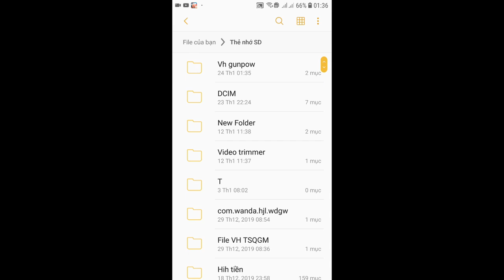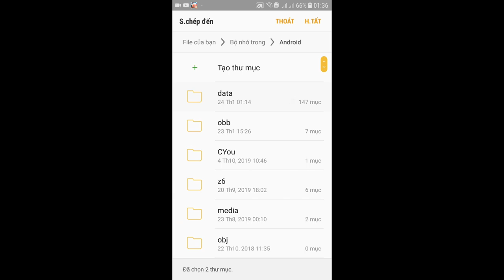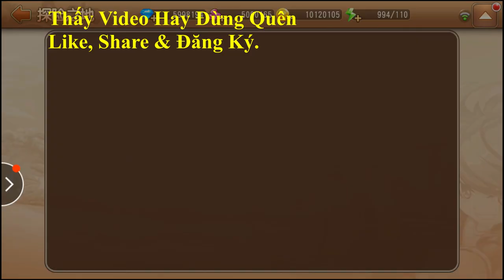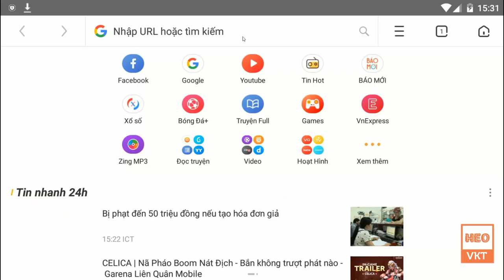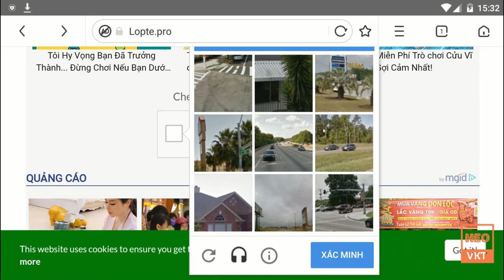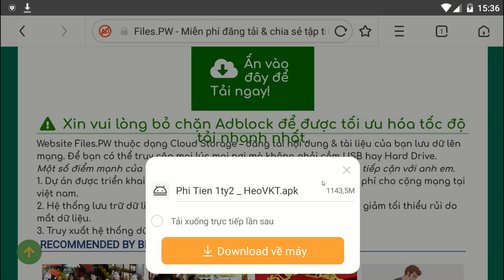GameFreeAll 112: Game GunPow Việt Hóa (Android) |Full Vip 15 + Free 6.666.666 KC +Tool [HeoVKT]